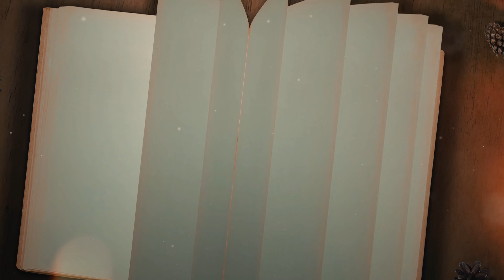Надежды нет. Судьба китайских девушек. "Сестрички с Севера" Шэн Кэи. Разбор. [КНИЖНЫЙ КИТАЙ]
Сегодня мы с вами будем разбирать не самый обычный роман - "Сестрички с севера" Шэн Кэи. Он поможет нам понять, с какими проблемами сталкивается в бурном китайском городе юная девушка.

Больше книг, творчества и Азии в моём телеграм-канале

Timecode:
00:00 маленькая справка
01:03 Шэн Кэи
03:04 роман "Сестрички с севера"
04:32 проблема объективизации
07:00 проблема миграции
09:16 проблема репродуктивного насилия
11:18 разрыв города и деревни
12:30 есть ли надежда?
13:23 моё мнение о романе